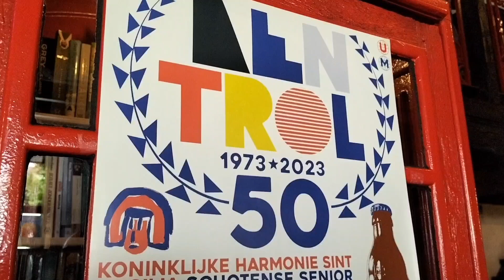Den TROL Schoten 50 jaar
Sfeerverslag